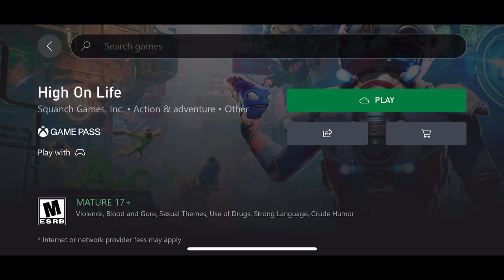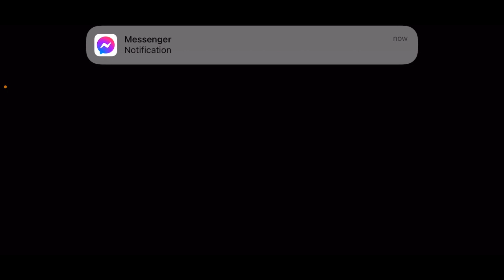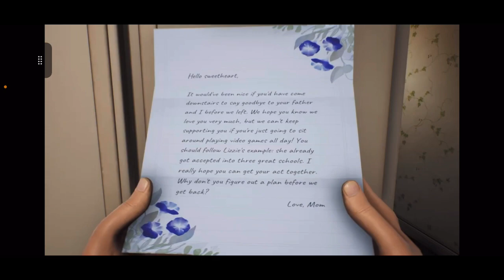Autistic Man Plays High On Life ! Pt. 1 (Warning! Boring Commentary & Crappy Audio)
Might as well try this out! Big thx to @ZackScottGames  for intriguing me to play this!